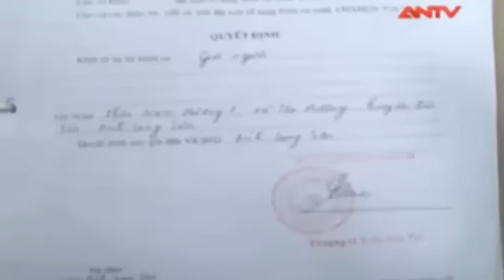Nữ sinh lớp 9 bị anh họ hiếp dâm rồi sát hại dã man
Theo ANTV ) - Một vụ án mạng xảy ra tại xã Tân Hương, huyện Tân Sơn tỉnh Lạng Sơn khiến người dân vô cùng bàng hoàng và phẫn nộ.

Cháu Nguyễn Thị Ba - sinh năm 2000 là học sinh lớp 9 trường THCS xã Tân Hương đã bị hung thủ đột nhập vào nhà cưỡng hiếp và ra tay sát hại rất dã man.